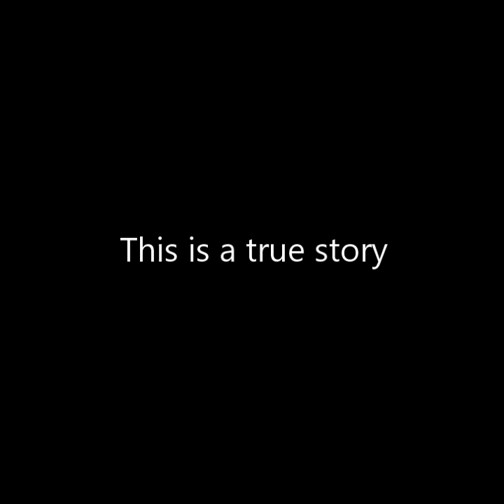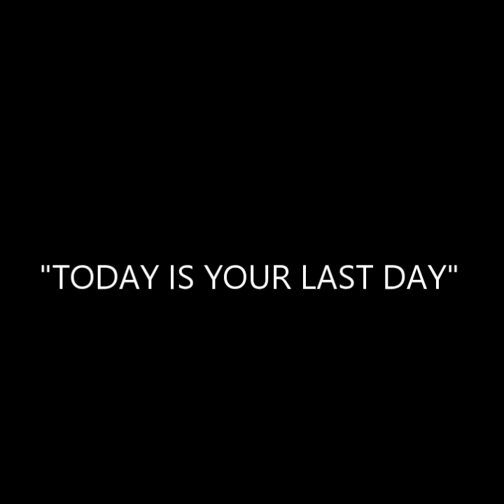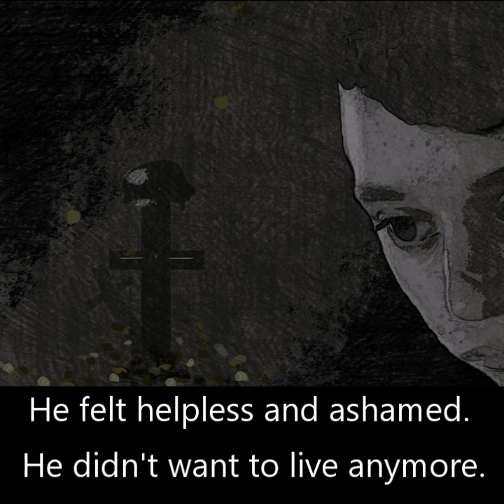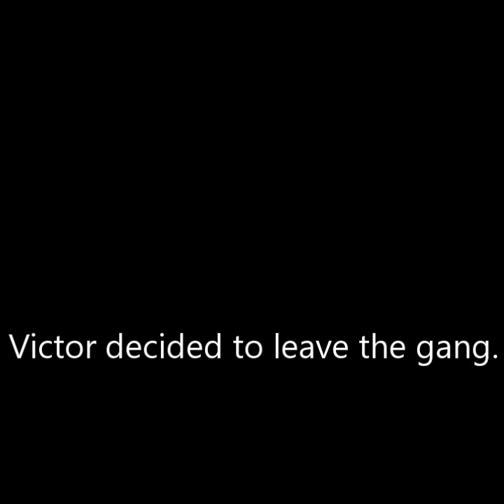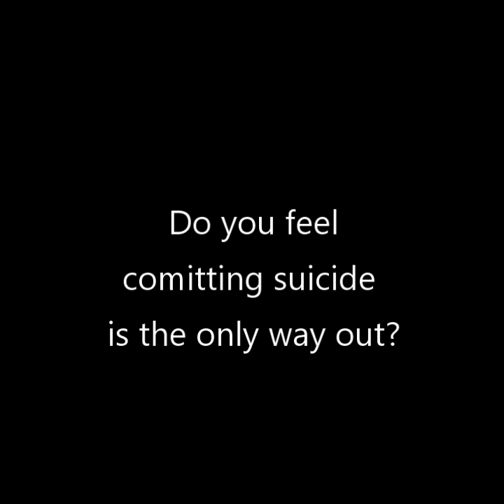Victor Vargas, Survivor and Speaker for HeyUGLY.org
Hey U.G.L.Y.  Unique, Gifted, Lovable, You.  Empowering youth to be part of the solution to bullying, substance abuse and youth suicide. Visit  heyugly.org  to find out more.